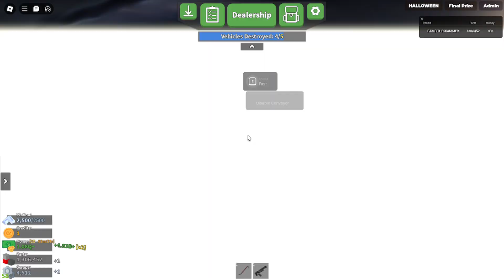grinding in car crushers 2